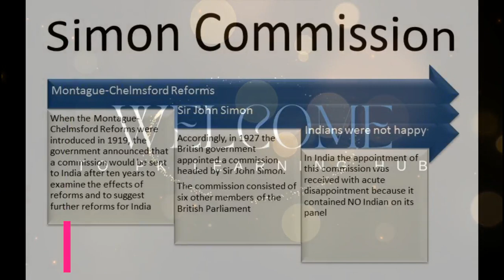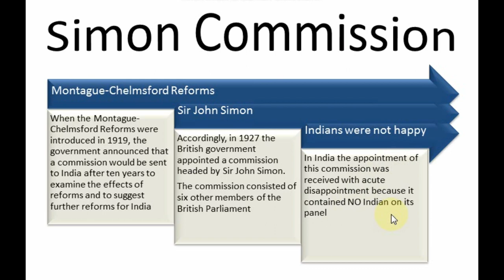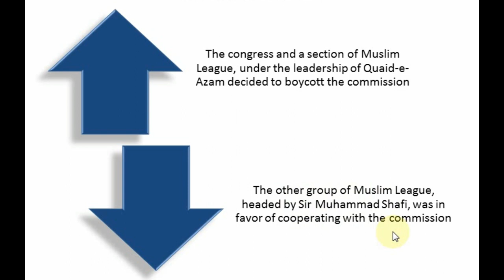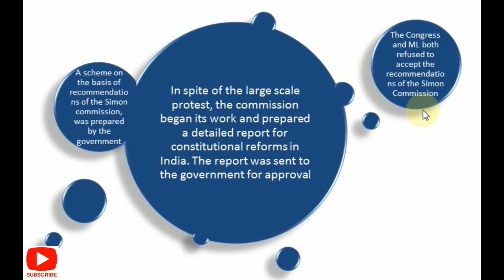Lecture-41 Simon Commission 1927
Here is another important video about Indo-Pak history of the Subcontinent. The topic is Simon Commission 1927.

The Simon Commission was a group of seven members of the British Parliament under the chairmanship of Sir John Simon. The commission arrived in the Indian subcontinent in 1928 to study constitutional reform in India.

Now in this video we will cover the background history, why the Simon arrived in India, and the reaction of Muslim League and Congress.